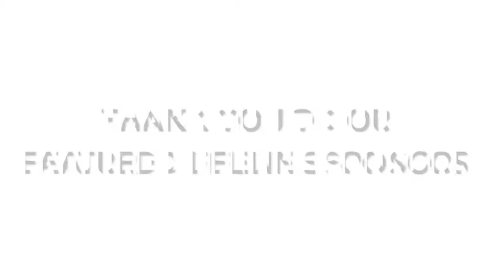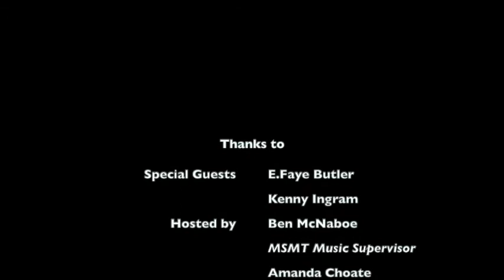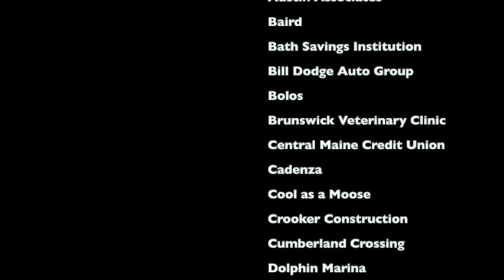MSMTv Episode 3: E.Faye Butler and Kenny Ingram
MSMTv welcomes guests E.Faye Butler and Kenny Ingram to the show! You'll remember E.Faye from her roles in "Ghost the Musical" and "Sophisticated Ladies", and as the director of "Ain't Misbehavin'", our co-pro with Portland Stage. Kenny was co-choreographer for "Sophisticated Ladies" and "Ain't Misbehavin.'"